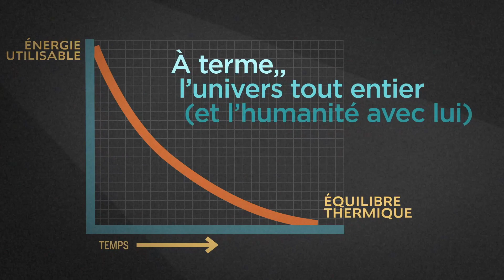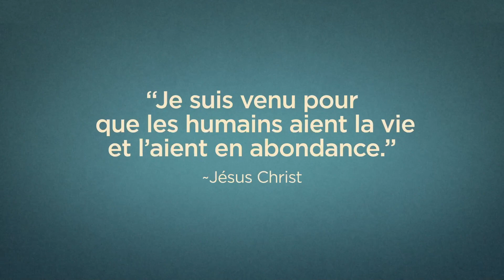La vie a-t-elle un sens ?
Translation courtesy of David Sobczak